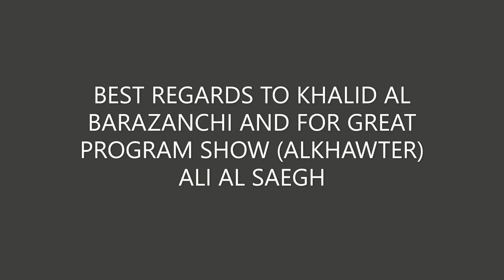موسيقى الخواطر عزف علي الصائغ COVER BY ALI AL SAEGH رمضان كريم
COVER BY ALI AL SAEGH

Original Music :- khalid Al Baraznchi
this amazing music for Al khawater program show was showing  in Ramadan  ITS AMAZING MUSIC THE ORIGINAL ONE  YOU CAN FIND IT IN KHALID YOU TUBE . THANK YOU